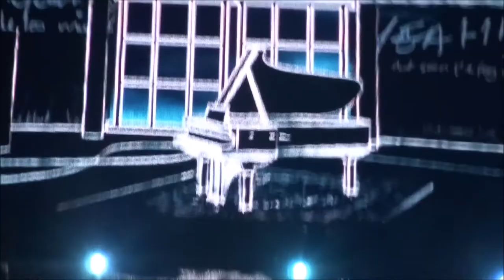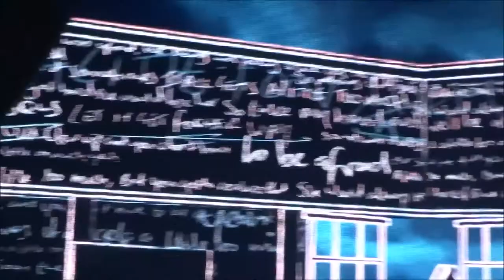VLOG: Shawn Mendes Illuminate world tour concert Amsterdam || Esmee van Veenen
Yesterday I went to the concert from Shawn and James. I've been willing to see Shawn live for more than 3 years now, and yesterday after waiting another 255 days it finally happened. The show was so magical and beautiful and it made me feel so emotional. I honestly have had the best time there. Hope you also enjoy watching my vlog x